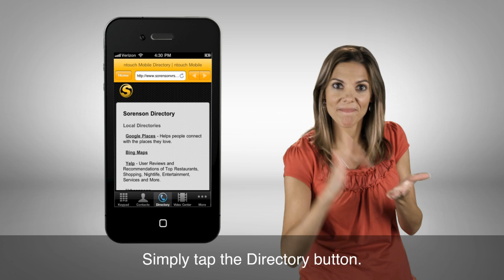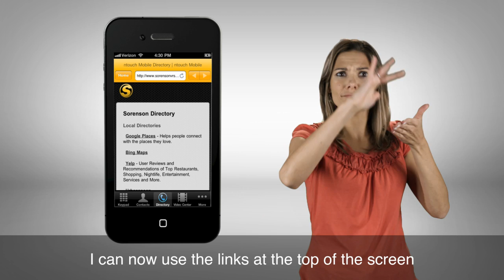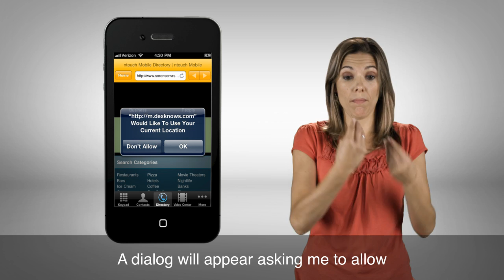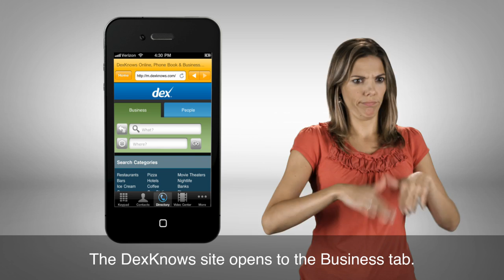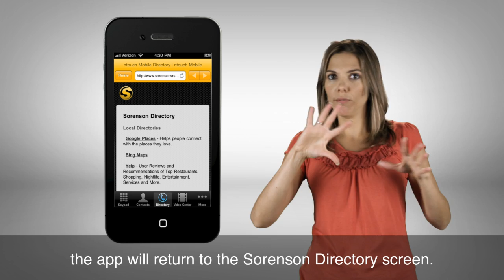Product Tip; Making Vacation Easier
Learn how Sorenson Directory can make vacation easy!